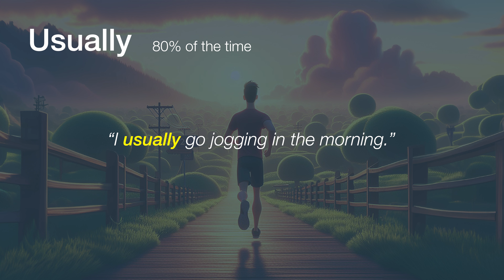Listen, Learn and Repeat - Daily Routine (Beginner)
In this English story, we learn adverbs of frequency while practising your listening, reading, and repetition. This listen and repeat lesson is for beginner English learners. Enjoy the story of a man's daily routine from waking up to going to sleep!

0:10 Beginner English daily routine
2:53 Learn adverbs of frequency
3:56 Beginner listen and repeat

Welcome to Story English with Jack, where beginner, intermediate, and advanced learners can practise listening, learn new language, and improve fluency!